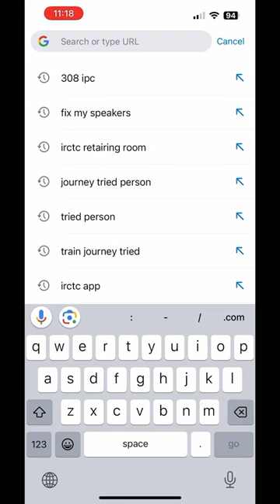Phone jole pore gale ki korben